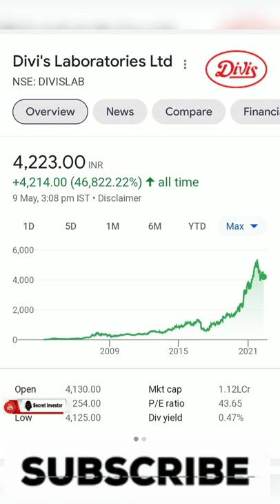5 फार्मा सेक्टर के सबसे अच्छे स्टॉक्स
Multibagger shares
Penny stock
Penny Stocks

Instagram id ~~~I'm on Instagram as @secret_investor2. Install the app to follow my photos and videos.

***This is an educational purpose video and  not a buy or sell recommdention , please Consult with you financial advisor or do you own Analysis Before Buying and selling  anything**
Too

Pramod kalwar